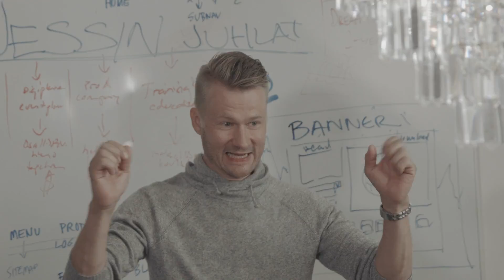Karo Lauronen Showreel 2017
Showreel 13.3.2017